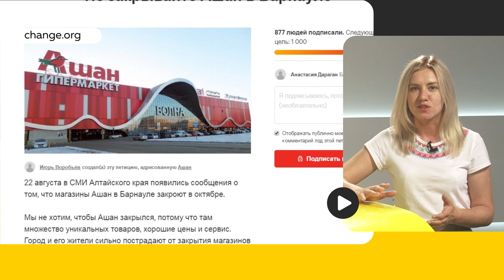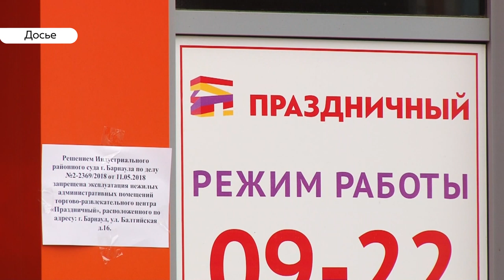Крупные торговые сети уходят из Барнаула: в чем причина?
«Без конфликтов, неожиданностей и сложностей». Так учредитель торгового центра «Волна» Евгений Ракшин прокомментировал ситуацию с возможным уходом торговой сети «Ашан». Дать точный ответ о будущем магазина он отказался. Молчат и в самом «Ашане». Что происходит с рынком ритейлеров в Барнауле, мы посвятили следующий материал.